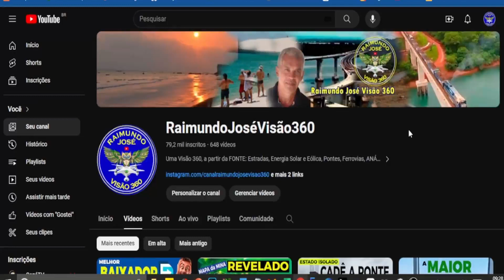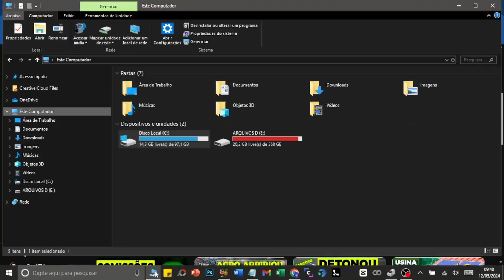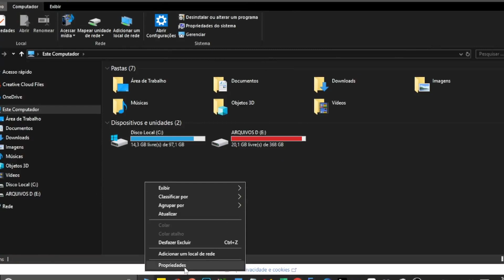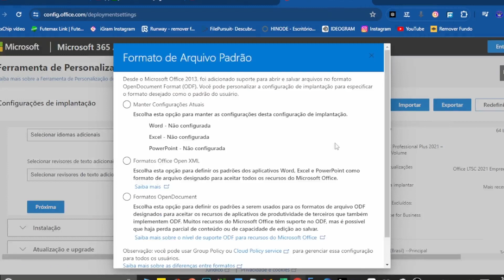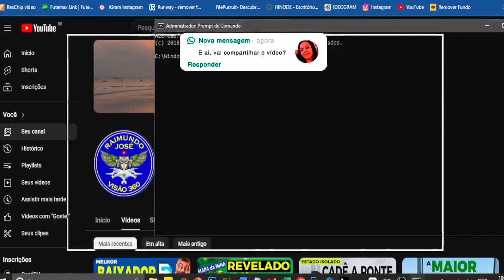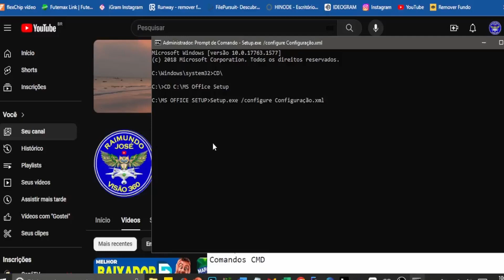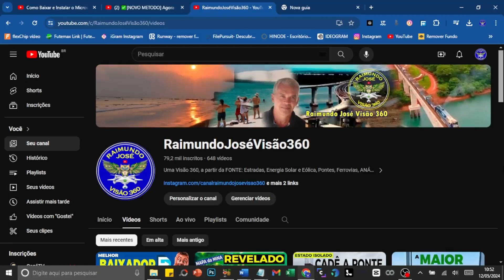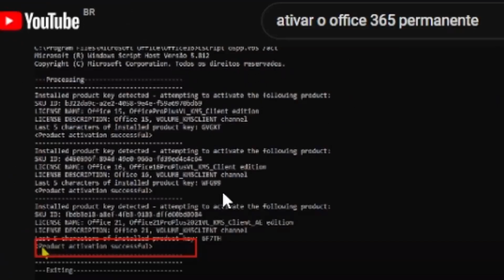🧿COMO BAIXAR E INSTALAR O MICROSOFT OFFICE GRÁTIS OFICIAL COMPLETO 2024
A REVOLUÇÃO ENERGÉTICA: COMO GANHAR 4% RECORRENTE (mês a Mês) SEMPRE que o CLIENTE PAGAR Contas ENERGIA.

⚡ Saiba COMO CONSTRUIR sua RENDA vitalícia, receber 4% de COMISSÃO sempre que o CLIENTE PAGAR sua CONTA de ENERGIA:

Você TANTO esperou, que CHEGOU: como BAIXAR, INSTALAR e ATIVAR r o Microsoft Office.

Mostraremos aqui, o  passo a passo de Como baixar e instalar o Microsoft Office LTSC Professional Plus 2021. Explicaremos todo o processo, desde a obtenção da licença oficial até a instalação bem-sucedida na sua máquina. Seja você experiente ou não, este vídeo vai explicar-lhe Como Baixa, Instalar e Ativar, o Microsoft Office.

INSTALAÇÃO

Comandos - CMD

1° CD\ (ENTER)
2° CD C:\MS Office Setup (ENTER)
3° Setup.exe /configure Configuração.xml (ENTER)

ATIVAÇÃO - Comandos CMD

00:00 - Desinstalar pacote Office
01:09 - Construir RENDA RECORRENTE E RESIDUAL
02:35 - Criar Pasta MS Office setup
03:38 - site Office Customization Tool
 - Como verificar sistema Operacional PC
06:45 - site Office Deployment Tool
08:30 - Como Instalar Pacote Office 2024
 - CMD - prompt comando
 - Comandos Instalar Office
10:25 - Gerar Comissão na contA de Luz
11:37 - Licença Pacote Office
12:22 - Ativação Pacote Office